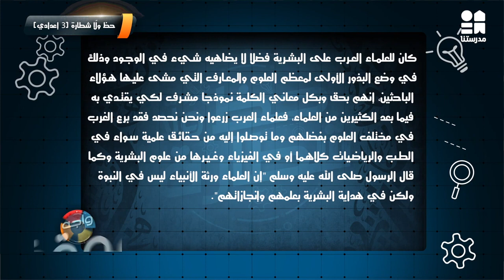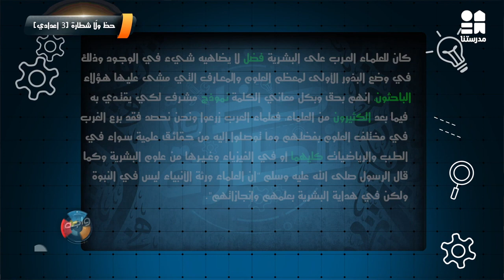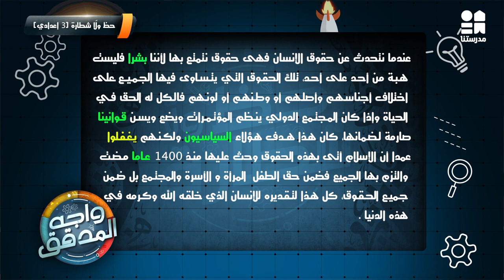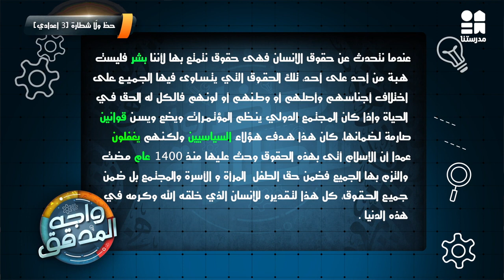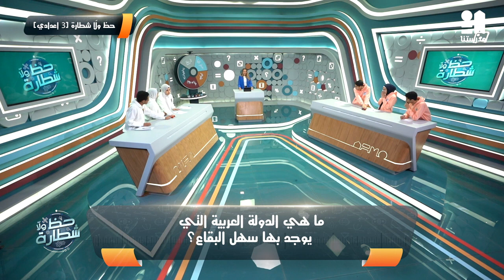فريق النيل وفريق الصقور | حظ ولاشطارة | الحلقة الثانية